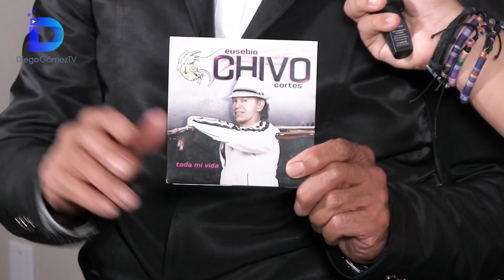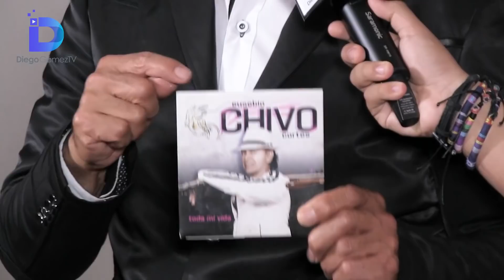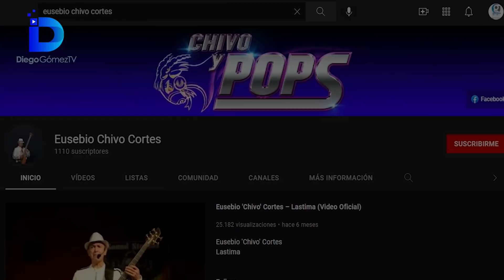Luego del reencuentro del grupo LosBukis, su bajista Eusebio ChivoCortés nos cuenta su experiencia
Luego del reencuentro del grupo LosBukis, su bajista estelar Eusebio ChivoCortés nos relata detalles de esta inolvidable experiencia.